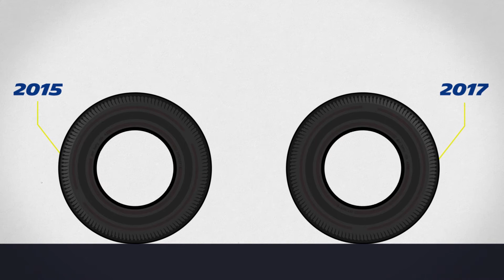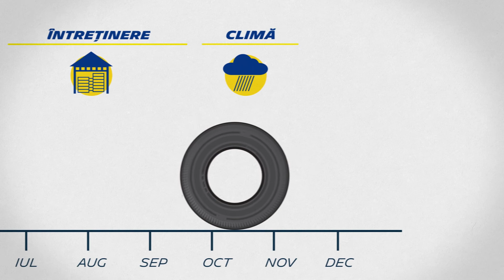Informatii varsta anvelopelor epneu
Adevarul despre varsta anvelopelor